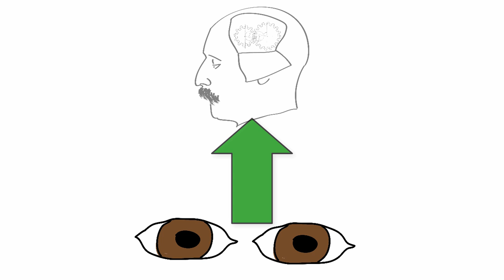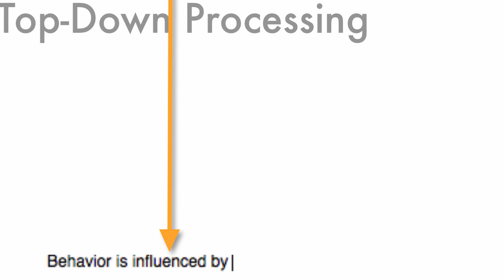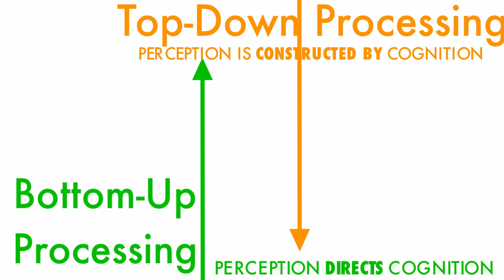Sensation & Perception: Top-Down & Bottom-Up Processing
This episode compares and contrasts two models of sensation and perception, and how it's possible that both models might be correct.

written by Chris Mayhorn
produced by ByPass Publishing